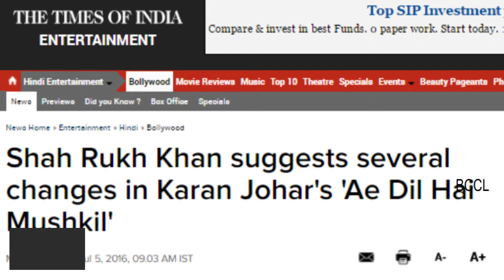Shah Rukh Khan suggests several changes in Karan Johar's 'Ae Dil Hai Mushkil'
We know that filmmaker Karan Johar is a bundle of nerves concerning his newest directorial outing, a love story starring Aishwarya Rai, Anushka Sharma, Ranbir Kapoor and dreamy Fawad Khan.On Sunday night, Johar invited his tightest circle of friends over for dinner. These were Shah Rukh and Gauri Khan, Zoya Akhtar and Kajal Anand.